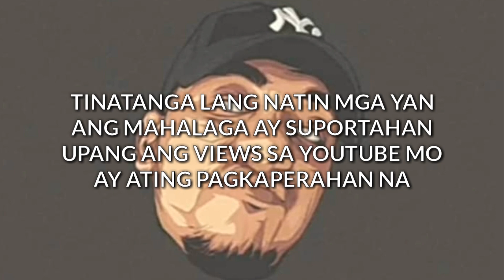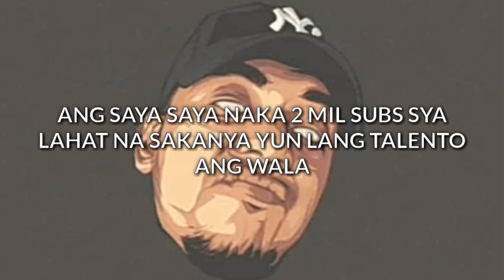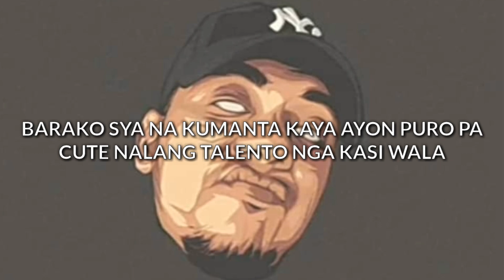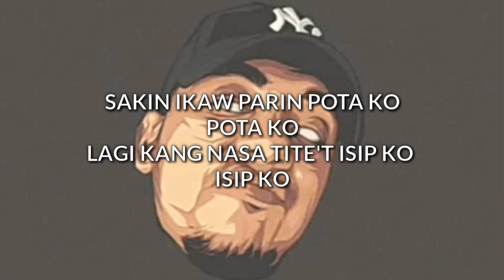MAKAGAGO~ZEBYAWA(ZEBBIANA)LYRICS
makagago song
makagago lyrics
makagago youtube
makagago vs pricetagg suntukan
makagago sinapak
makagago real name
makagago wiki
makagago and zeinab
makagago after sunugan
makagago joanna
makagago and maxene
makagago and jelai
makagago and brusko
makagago all song
makagago and joanna
exb makagago
makagago case
makagago cong
makagago case on abs cbn
makagago car
makagago comments
makagago diss cong tv
makagago diss
makagago diss ex battalion
makagago diss princess thea
makagago diss pricetagg
makagago dead
makagago dis
makagago ex battalion
makagago exb
makagago fliptop
makagago father
makagago facebook
makagago francis magalona
makagago fight
makagago fliptop battle
makagago family
makagago full
fliptop makagago vs pricetagg
makagago gta 5
makagago gf
makagago girlfriend joanna
makagago gf joanna
makagago girlfriend 2019
makagago gfv
makagago gif
makagago got punched
makagago house
makagago hometown
makagago height
makagago hip hop
makagago history
makagago vs hambog
makagago punched after his battle
sur henyo makagago
makagago ig
makagago issue
makagago image
makagago images
who is makagago rapper
is makagago rich
makagago joana lyrics
makagago joana
makagago jelai
joanna makagago lyrics
makagago jamill
makagago jolai
makagago job
makagago jon
makagago kinuyog
sumapak kay makagago
makagago sinapak at kinuyog
makagago loonie
makagago lines
makagago logo
makagago latest
makagago vs loonie
makagago l
makagago maxene
makagago mother
makagago music
makagago music video
makagago money
makagago mp3
mark makagago
makagago wazzup man
makagago 3 million
makagago x madflow music
makagago nationality
makagago nasapak
makagago nasuntok
makagago name
makagago news
makagago new video
makagago on loonie
makagago og sacred
makagago on king badger
makagago on jolai
makagago ofw
makagago on jelai
makagago on badger
makagago photos
makagago picture
makagago punched
makagago pricetagg
who punched makagago
makagago profile
makagago pakboi
makagago quotes
makagago rapper
makagago reddit
makagago rap
makagago realtalk
makagago rap battle
makagago reaction
makagago rap song
makagago song zeinab
makagago sunugan
makagago sinuntok
makagago songs
makagago suntukan
makagago san pablo
makagago twitter
makagago toni
makagago to king badger
makagago to badger
makagago t shirt
makagago to jelai
makagago to jamill
makagago tite
makagago tite video
makagago ulo
makagago vs skusta clee
makagago vs pricetagg sinapak
makagago wikipedia
makagago work
makagago - walang babalik sayo badger lyrics
makagago walang babalik sayo lyrics
makagago walang babalik sayo
makagago wazzup
makagago x madflow music - joanna lyrics
makagago x madflowmusic - joana lyrics
joana - makagago x madflowmusic (official lyrics)
makagago vs xb
makagago x
makagago zebby lyrics
makagago zebby
zargon makagago
zeinab makagago
makagago vs zargon
makagago 2019
fliptop 2019 makagago vs pricetagg
sunugan 2019 makagago
fliptop 2019 makagago
sunugan 2019 makagago vs pricetagg